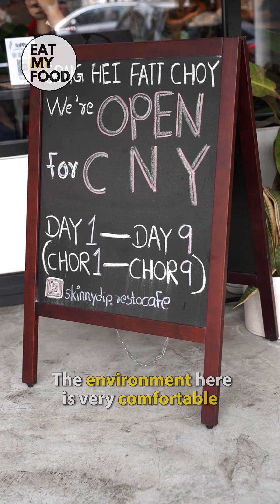📍Skinny Dip Puchong Café Restaurant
115, Jalan Kenari 23, Bandar Puchong Jaya, 47100 Puchong, Selangor
😋Follow us now for more food content!